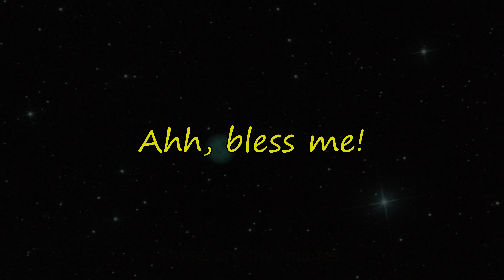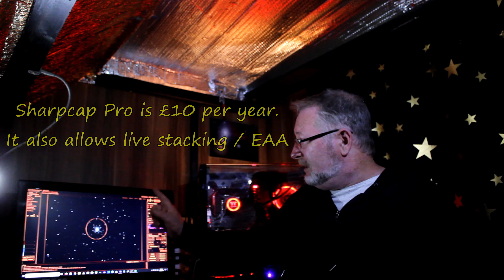One Year In - A Channel Update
My very niche channel in budget astrophotography has turned a year old.
I now feel my first channel trailer, asking for help in lifting the channel off the ground is no longer suitable as I take things into year two.

I'm trying something new in this one - Please go easy on me!

I will endeavour to continue serving the budget astro community as best I can!

As with superthanks, I will credit anyone that donates.